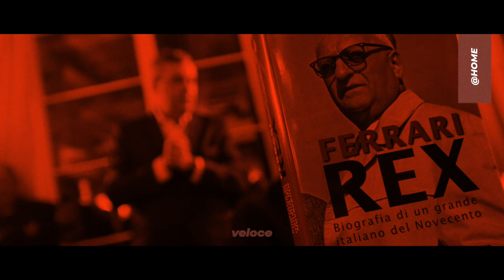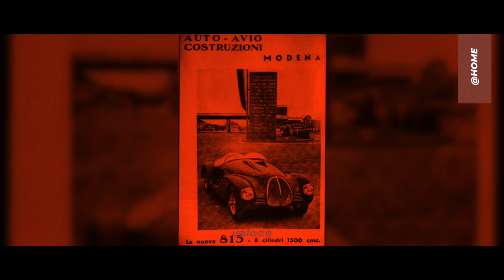@ home | Veloce incontra Luca Dal Monte per parlare di motori, uomini, libri e motorvalley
Ha scritto quella che il New York Times ha definito “la biografia definitiva di Enzo Ferrari”, Rex. Veloce incontra Luca Dal Monte, ex direttore della comunicazione Maserati e Ferrari, per parlare di Italia, motori e rinascita post coronavirus. Scopri di più su Luca Dal Monte in questo articolo di veloce.it

Interviste agli uomini dell’auto ai tempi del coronavirus. Momenti, quindi, di riflessione per tutti noi: sul recente passato e sul futuro che auspichiamo. Parliamo di tutto questo in @home, il mini format che la redazione di Veloce ha messo a punto per scoprire con voi i nuovi trend del nostro mondo. Un mondo che ripartirà con presupposti diversi da quelli noti. E che sarà tutto da (ri)raccontare.

Video di: Marco Pascali
Produzione originale: Veloce.it
Filmmaker: Enzo Petrucci